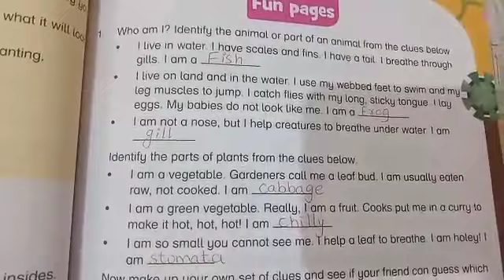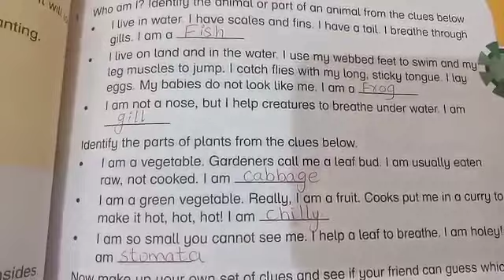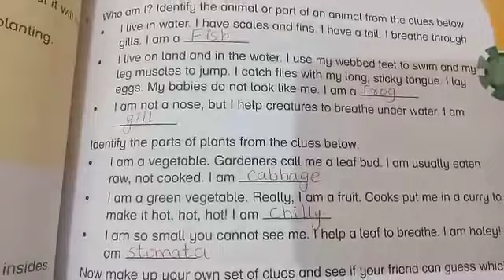Class 3.subject science. Topic:fun page. Pg#51